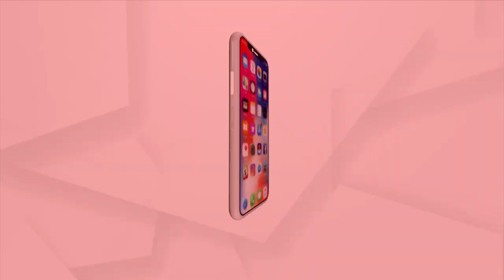Wild Elephants Create Havoc In Sundergarh